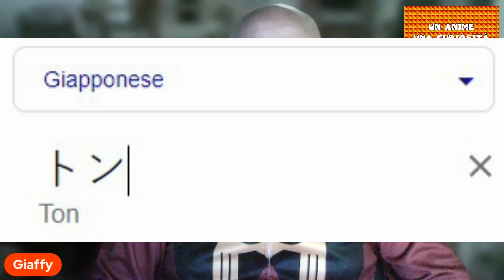UN ANIME UNA CURIOSITÀ 02 Toriton🐬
Rubrica settimanale di curiosità legate agli anime anni '80
Puntata 02: TORITON🐬